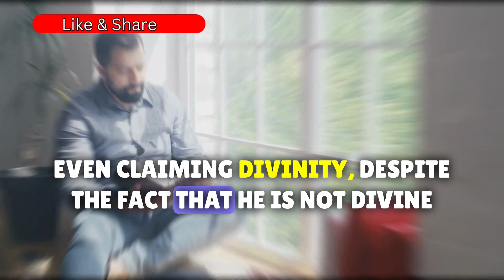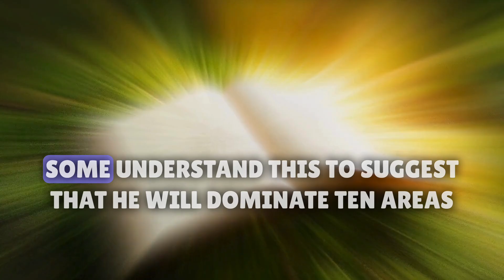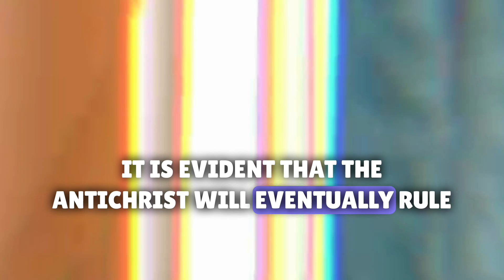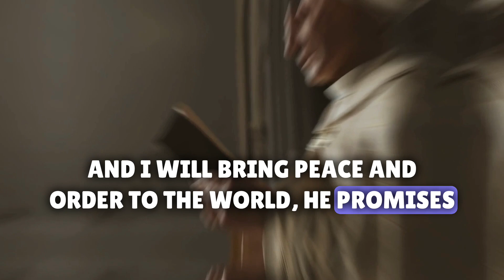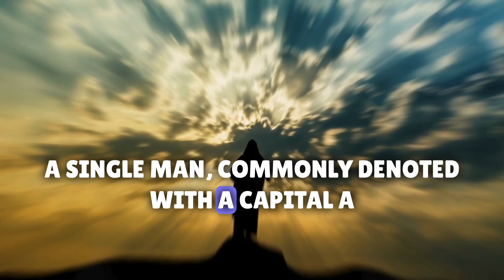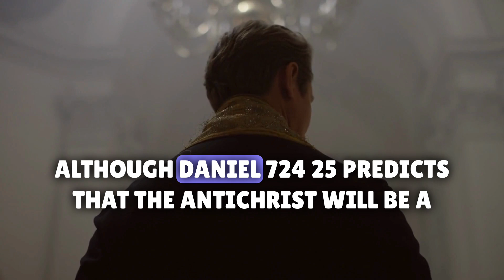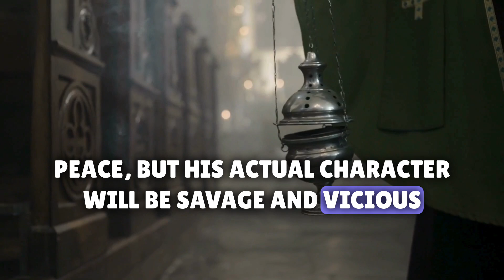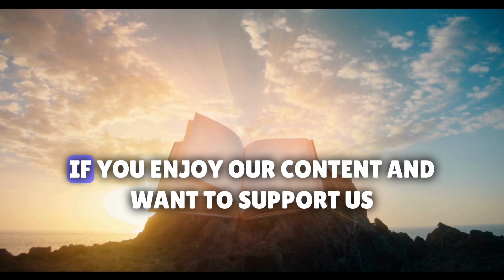Luz de Maria – Alert ! The Antichrist Rises To Power, Three Nations Of His System Will Rebel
👉[ 100 % ] Does Snake Plant Bring Good Luck || PLACE THE MOTHER-IN-LAW'S TONGUE PLANT IN THIS PLACE

👉Unveiling The Mystery : The Gate That Was Sealed Until Jesus's Coming Has Just Opened Up

👉Mysterious Fox At Temple Mount: A Sign Of The Third Temple Prophecy? :-

👉1 Hour Ago : Terrifying Incident In America Shocks All Christians || Biden Trump Debate

👉What Nostradamus Said For USA Presidency In November Shocks Everyone || Trump Biden Debate

👉Shocks Everyone !! What Nostradamus Said For USA Elections Results In November 2024 || Trump

👉How Deep Down Is The Earth's Core ? Uncover The Mysteries Beneath Us! :-

👉A Priest Didn’t Know Jesus & Mary Was Watching Him🔥 & Got Angry With What He Did With This Woman😭

In this prophetic video, we delve into the chilling revelation that the Antichrist has risen to power, as foretold by Luz de Maria. Three nations within his evil system are prophesied to rebel against his tyrannical rule. Join us as we explore the signs and warnings of this dark presence and what it means for the world. Stay informed, stay vigilant, and prepare for the impending battle between light and darkness.